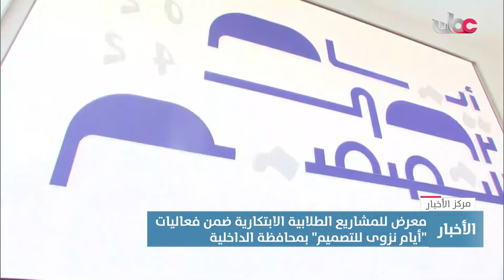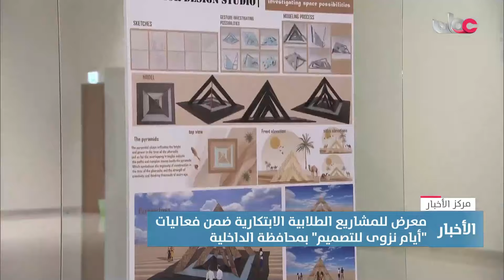معرض للمشاريع الطلابية الابتكارية ضمن فعاليات "أيام نزوى للتصميم" بمحافظة الداخلية